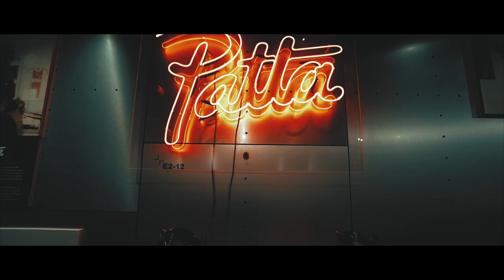“PATTA x AIR JORDAN 7” Bangkok Launch Party with Edson Sabajo From PATTA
“PATTA x AIR JORDAN 7” Bangkok Launch Party
with Edson Sabajo From PATTA

14 June, 2019

24 Kilates Bangkok finest sneaker boutique

📍Thonglor (Flagship)
Tue-Sun 12:00 - 21:00

📍Siam Square Soi 1
Mon-Sun 12:00-21:00

📍CentralWorld 2nd FL.
Mon-Sun 10:00-22:00